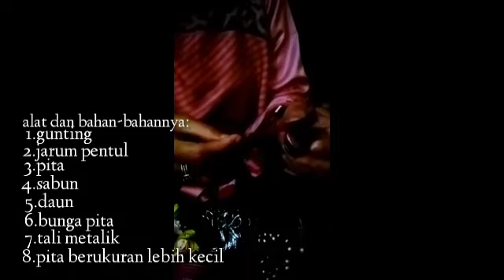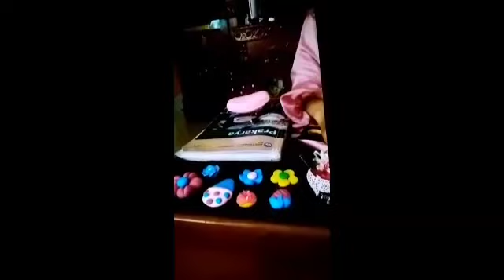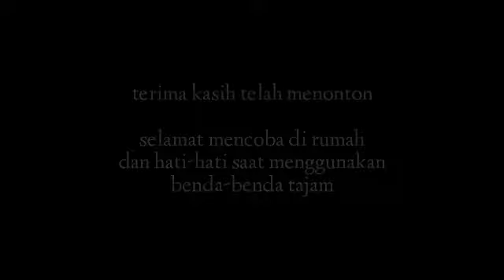PJJ Prakarya Kelas 8: Kerajinan Bahan Lunak dari Sabun